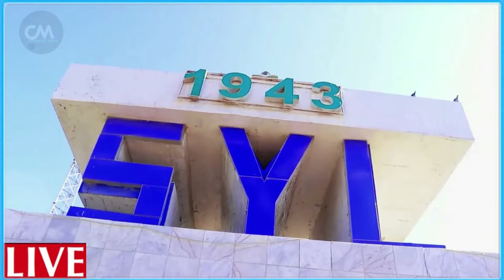DEG DEG DFS oo Hawada Ka helisay Diyarada itoobiya Hanjabaad xiisad kacsan & S/land oo shir ka socda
DEG DEG Xiisada Diyaaradii itoobiya ee Hawada soomaaliya laga celiyay oo cirka isku shareertay Qaabloo Hawada looga celiyay & Hanjabaadaha Soomaaliland & Hanjabaada Hayada Duulista Dagaalka Xasan sh iyo Abiy axmed